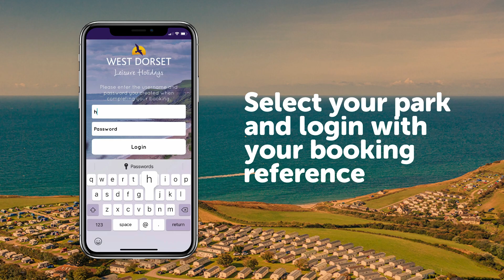West Dorset Leisure Holidays - Multi-Park App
We’re super proud to have worked with West Dorset Leisure Holidays on the launch of their brand new app.

The project showcases the multi-park functionality of Holidaymaker App.